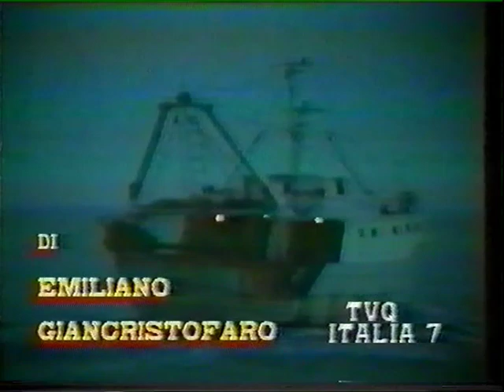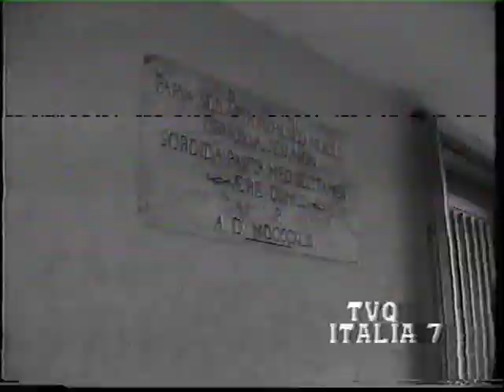Festa del Majo 1991 San Giovanni Lipioni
"storie del silenzio" cronache di vita popolare Abruzzese, programma televisivo del canale TVQ ITALIA 7, a cura del Prof. Emiliano Giancristofaro.

In questi giorni di relax forzato ho tentato di recuperare una vecchia VHS e convertirla in formato digitale, la qualità del lavoro non ottimale, ma con i mezzi domestici a disposizione non potevo fare di meglio.
È stato emozionante rivedere tanti volti che non ci sono più, la pacatezza delle voci degli anziani scalda il cuore, gli occhi della gente che trasmette un grande senso di serenità.
Il primo maggio si sta avvicinando, siamo tutti consapevoli che quest'anno non lo potremo vivere ed assaporare come abbiamo sempre fatto, vivremo di ricordi... ricordi che ci accompagnano dal VII secolo a.c.
Il Majo affonda le sue radici nella terra dei Pentri!
Le popolazioni Safine in questa occasione offrivano sacrifici alle tre divinità... Fertilità, prosperità, rigenerazione della terra e dell'uomo.
Buona visione 😉
Mario Carlo Marisa Giovanni Donatella Felice Ciccio Tony Antonino Ficco Ninni Mattia Proloco San Giovanni Lipioni

Non sappiamo esattamente datare questa tradizione ma, rinvenendo in essa elementi di riti pagani compenetrati da elementi religioso-cristiani, siamo orientati a collocarla intorno al VI – VII secolo dell’era volgare.
Comunque sia è certo che il Majo costituisce il più antico rito folkloristico-religioso di San Giovanni Lipioni; si rappresenta il primo maggio di ogni anno e si caratterizza di due momenti importanti: rito religioso e augurio alle famiglie del paese.
Il giorno prima, il 30 aprile, i giovani del paese raccolgono nei boschi i fiori di stagione,soprattutto ciclamini che, riuniti in piccoli mazzetti, vengono fissati su una croce inghirlandata nella Cappella di S. Liberata dove viene celebrata la S. Messa, conclusa la quale, si torna in processione alla Chiesa Madre portandovi, insieme al Majo, le statue di San Giovanni Evangelista e di S. Liberata. Qui rimarranno fino al 16 ottobre per essere ritrasferite nella Cappella Rurale il giorno dopo.
Il significato della doppia residenza delle statue suddette ci sembra di lettura non difficile: quando una parte della comunità originaria si trasferì dalla grangia al paese attuale, è verosimile che tra questi ed il gruppo rimasto si aprì un contenzioso circa il possesso delle due statue, ed è altrettanto verosimile che fù adottata la salomonica decisione di tenerle sei mesi ciascuno, scongiurando così la dolorosa eventualità di separare le due statue assegnandone una per ogni contendente.
Quando i due gruppi si ricongiunsero fu mantenuto questo rituale giustificando con la protezione dei campi nei periodi invernali e con la benedizione delle messi nel periodo estivo.

Finita la cerimonia religiosa, nel primo pomeriggio, si inizia la fase augurale. Stornellanti e musicisti si fermano ad ogni porta contando la filastrocca augurale, ove il sacro ed il profano si toccano:

"Ecche, ecche Maj’ Re de li Signure
la crona specchie dè la cumpagnìe
e venghe, venghe Maj’ e venghe di bonanne
Filippe e Giacume fùre li primi fiure
a Santa Croce vè a li tre dìe
Apprisse a Maj’ si ni ve la scienze
l’urie ha spicate e lu grane mo’ cumenze
Patrone mi vàttine a la cantine
si ‘nin tì lu vicale porta la tine
Patrone mi vàttine a lu prusutte
si ‘nin ti lu curtille pòrtile tutte.
Patrone mi vàttine a lu nide
Si ‘nin trove l’ove port la galline
Patrone mi vàttine a lu lardare
taglie ‘ncime e guardite li mane”

A conclusione della seconda strofa, la compagnia di cantori improvvisa, sul ritmo e le note della filastrocca, un augurio personalizzato per ogni famiglia: si fanno gli auguri di guarigione se in casa qualcuno è malfermo in salute; si fanno gli auguri di contrarre un buon matrimonio se in famiglia c’è una giovinetta in età da marito e cosi di seguito, ben conoscendo la compagnia quale può essere l’augurio più propizio per ognuno dei nuclei visitati.
Ad auguri ultimati dopo aver ricevuto il mazzetto di fiori staccato dalla croce, la famiglia visitata offre un rinfresco con dolci, prosciutto, ventricina e formaggi.
Nessuna famiglia viene lasciata senza gli auguri di un buon raccolto (bonànne) e senza gli auguri personalizzati . La cerimonia avrà conclusione a tarda notte.